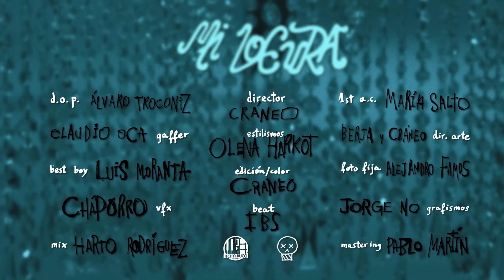Cráneo - Mi Locura | Prod. IBS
Primer adelanto de "To K.O" el próximo trabajo de Cráneo x Itchy & Buco Sounds, que verá la luz a principios de julio de 2022.

Mix | Harto Rodriguez @harto.rodriguez
Master | Pablo Martín  pablo.martin.music

Director / Editor | Cráneo @sloth_brite
Dop / Cámara | Alvaro Troconiz @alvarrof
1AC / Foquista | María Salto @maruhardocre
Director de arte | Berja @b.e.r.ja y Cráneo
Estilismo | Olena Harkot @olenatesuena
Gaffer | Claudio Oca @claudio_oca
Best boy | Luis Moranta @luismorant
Foto fija | Alejandro Famos @fffamos
Grafismos | Jorge No @no.jorges
Vfx | Chaporro @iamchaporro